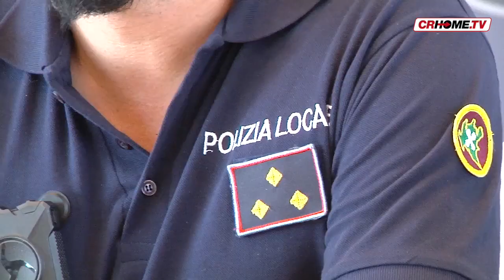Tecnologia agli agenti di polizia: 2milioni e 300mila euro dalla Regione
Nel prossimo bando regionale per le dotazioni della Polizia locale, saranno stanziati dalla Regione 2 milioni e 300 mila euro per l'acquisto dei beni strumentali che faciliteranno il lavoro degli agenti, sia dal punto di vista tecnologico che da quello dell'autotutela"...